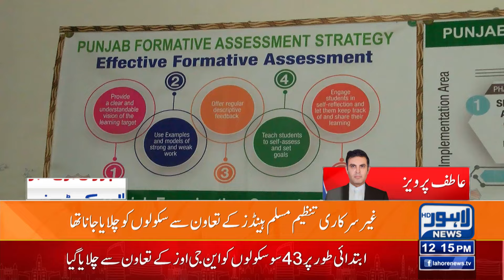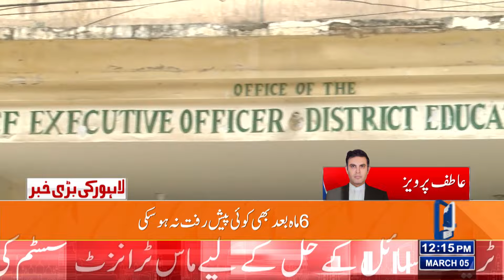Maryam Nawaz Decision About Govt Schools | Lahore News HD